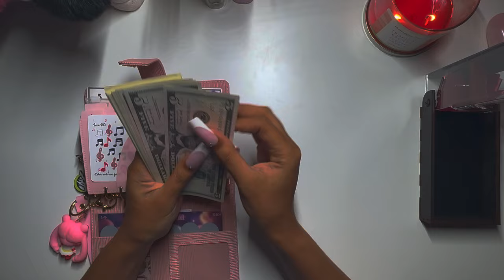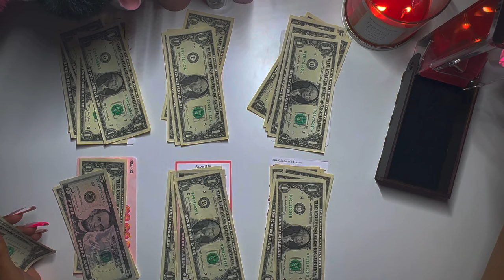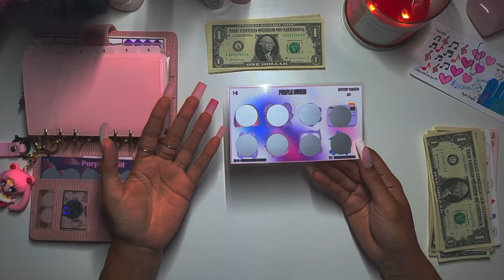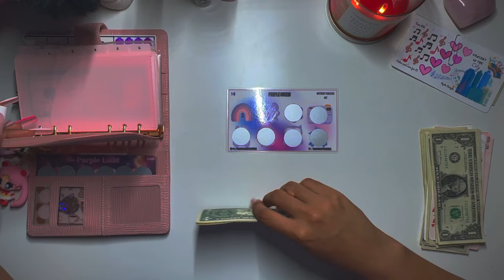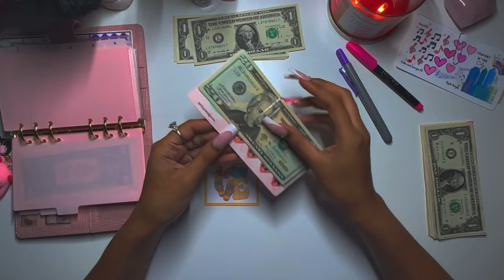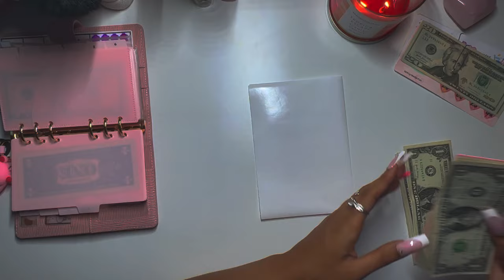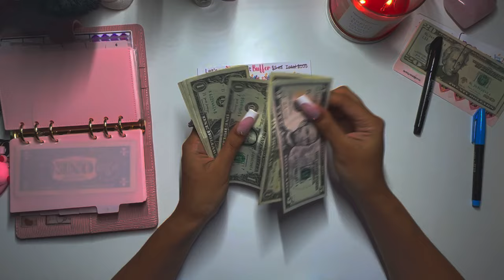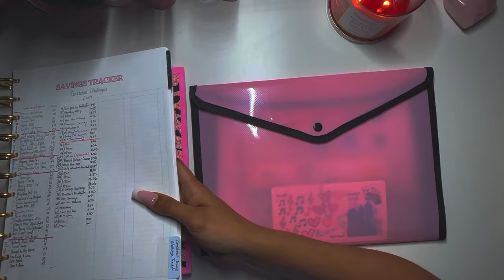✨ Mini Savings Challenges | $51 | Low Income Budget | June 2024 ✨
Creators Mentioned :
Mini 1 : @MysticBudgets
Mini 2 : @Chatty-KathyBudgets
Mini 3 : @MysticBudgets
Mini 4 :  @BettyBudgetss
Mini 5 : @Thefaithfuldash
Mini 6 : @budgetsnchaos

Product Links :

Clear PVC Envelopes

Pink A6 Double Pocket Envelopes

Mickey Mouse Happy Planner

Dual Tip Markers

Azio Backlit calculator

Pink Desk Vacuum